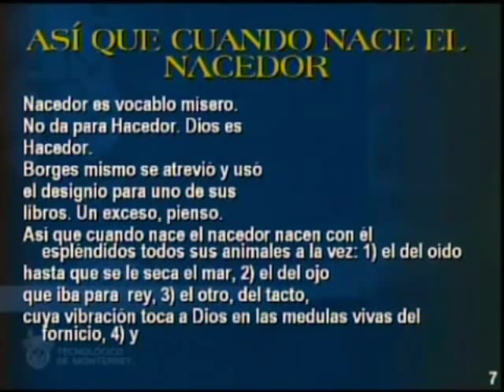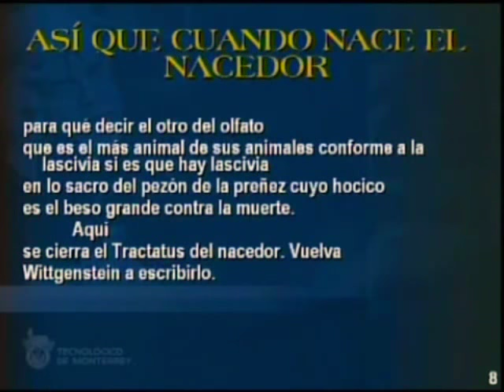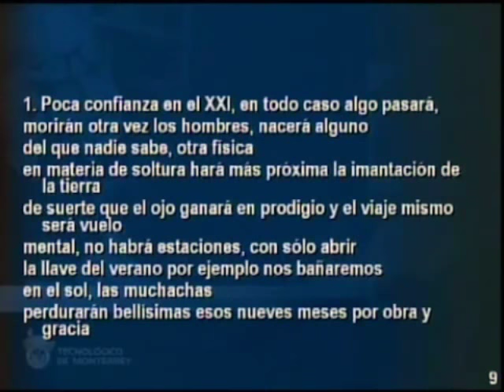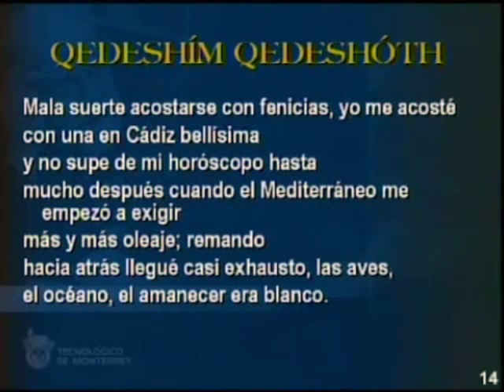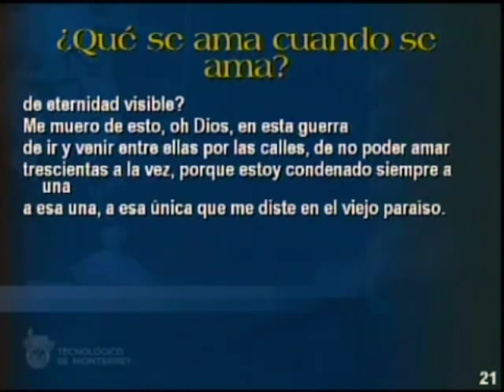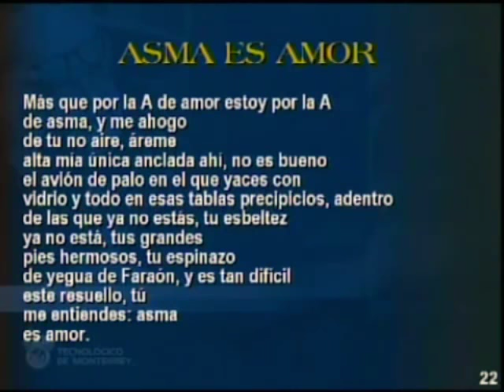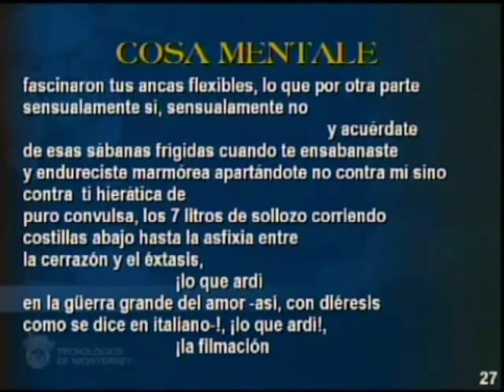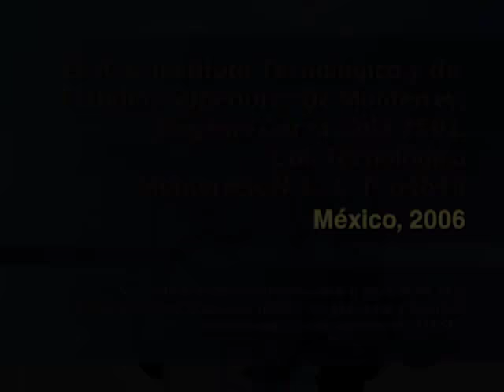GONZALO ROJAS - Metamorfosis de lo mismo (1a sesión)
Conferencia en la que Gonzalo Rojas realiza una revisión poética de su propia obra y de la escritura poética hispanoamericana en general.